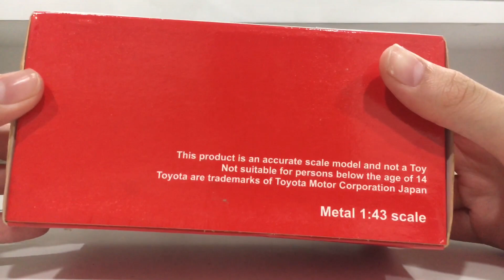Rims: Unboxing Toyota Grand new Kijang Innova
Type of box: Dealer box

Tipe box: Dealer box

Tech line: Memang tiada duanya